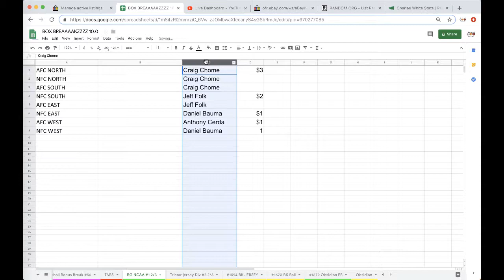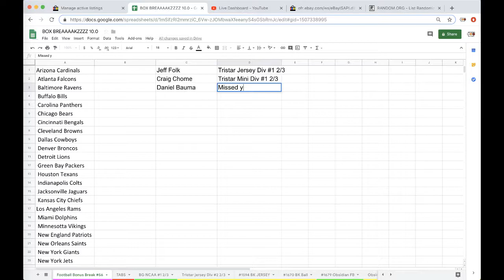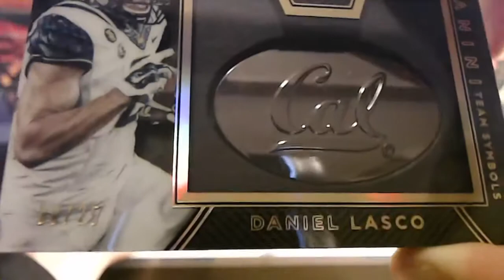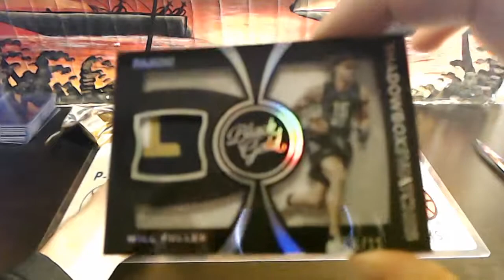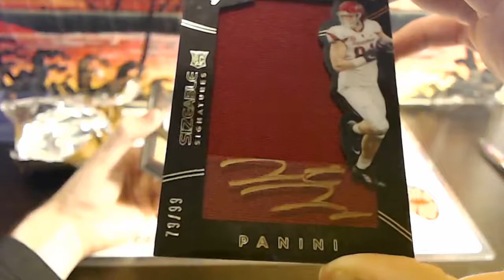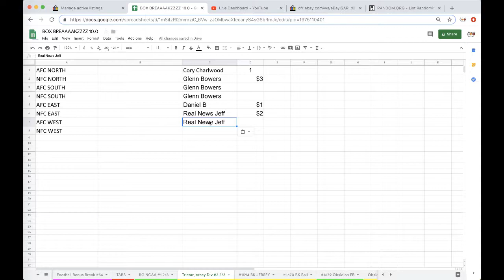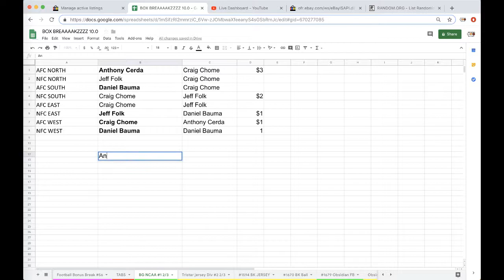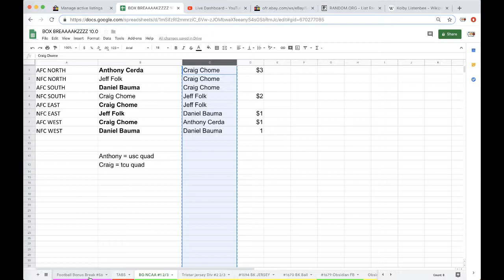2016 Panini Black Gold NCAA Collegiate Football Box Break #1 2/3